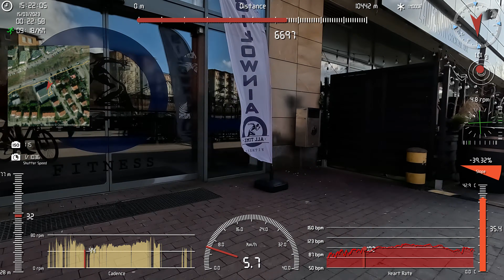Nagrywane GoPro 11 MINI - nakładka: Telemetry Overlay
Dane GPS - Wahoo i LG K52
Puls - Słuchawki AmazFit Power Buds PRO